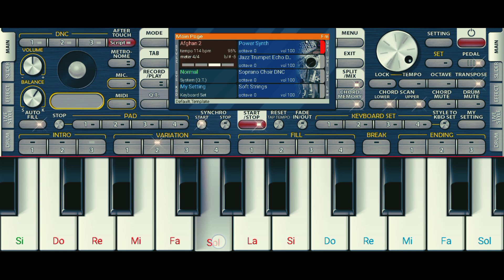A Raja Ji Baja Baji Ki Na Baji | Bhojpuri Song | Mobile Piano Tutorial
a raja ji baja baji ki na baji piano
a raja ji baja baji ki na baji piano tutorial
a raja ji baja baji ki na baji piano song
a raja ji baja baji piano
ye raja ji baja baji ki na baji piano
tutorial